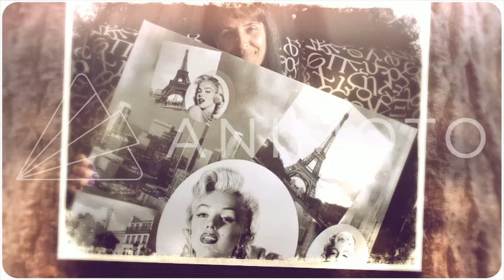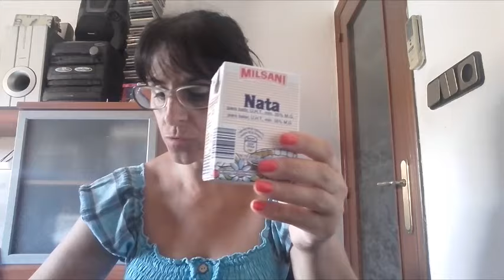COMPRA EN ALDI